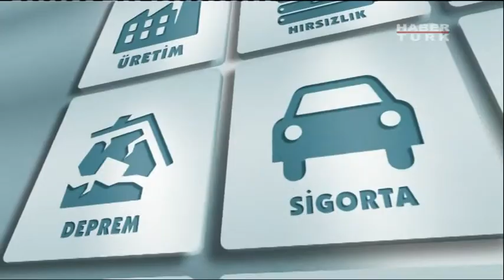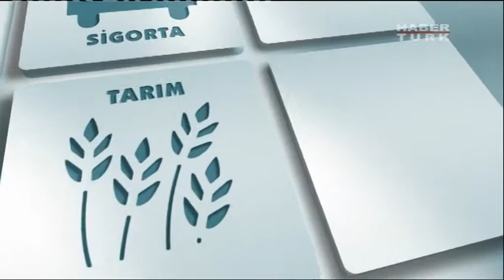Bakış 25 Aralık 2013